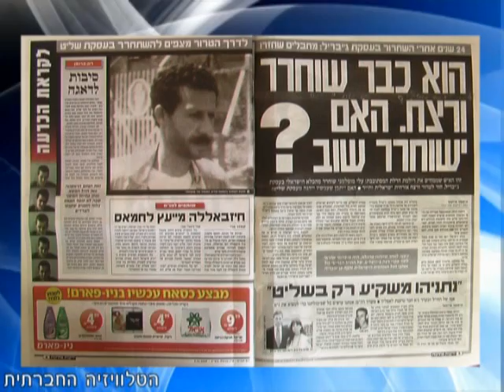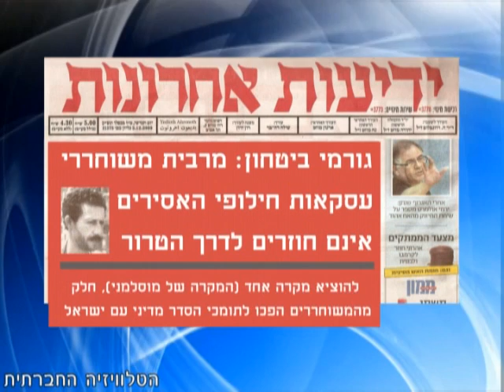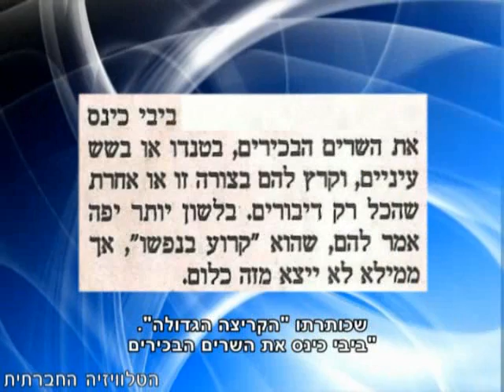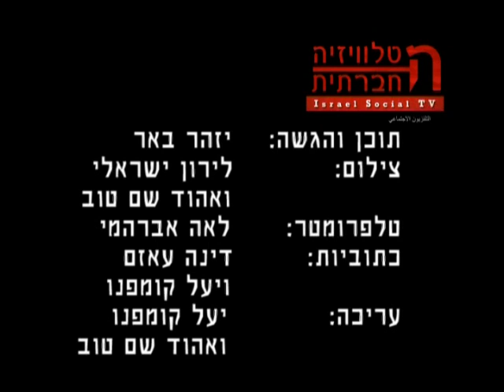מבדק תקשורתי בהגשת יזהר באר 8-12-09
הטלוויזיה החברתית מציגה: מבדק תקשורתי בהגשת יזהר באר.

ביקורת על דיווחי התקשורת מהשבוע החולף: העיסוק התקשורתי בעניין שחרור האסירים והצגת שחרורם כדלת מסתובבת; האם הקפאת ההתנחלויות בידי ממשלת נתניהו היא צעד אותנטי לקידום המו"מ עם הפלסטינים או הצגה אחת גדולה? על היעדרה (כמעט) של היוזמה האירופאית לחלוקת ירושלים מן העיתונות וכמה מילים לסיום - על כנס אילת לעיתונות. התוכנית בהגשת יזהר באר, מנכ"ל "קשב" - מרכז להגנת הדמוקרטיה בישראל.